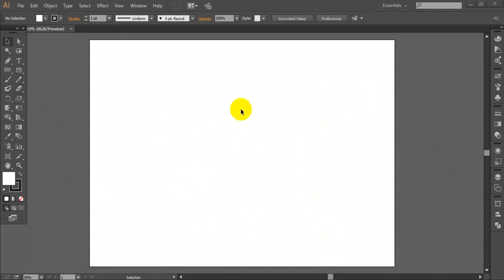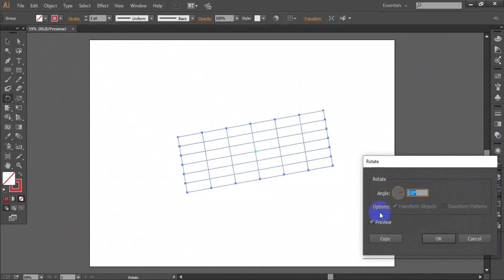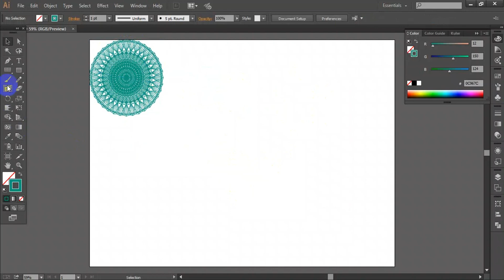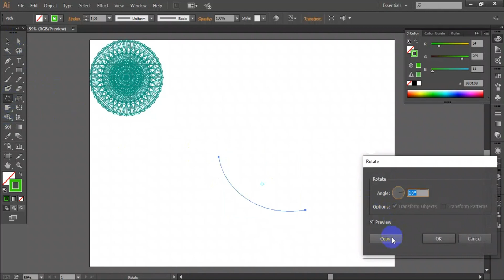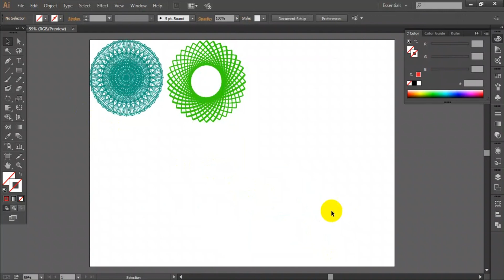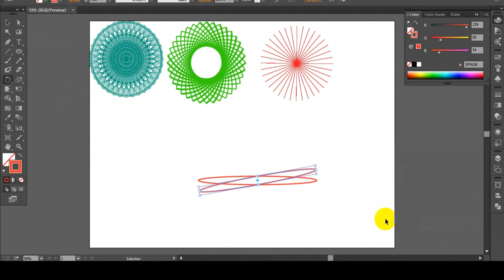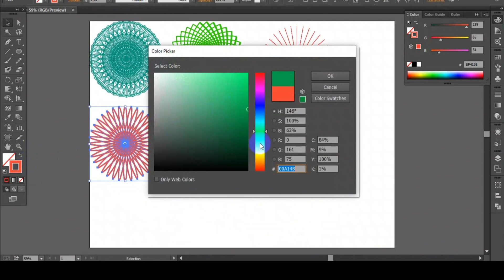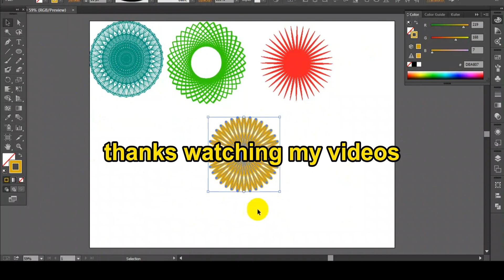How to Create Mandala Design Easily | Freelancer Rony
How to Create Mandala Design Easy Way 😯

Logo Design By Using Illustrator best of Design Tutorial-2023